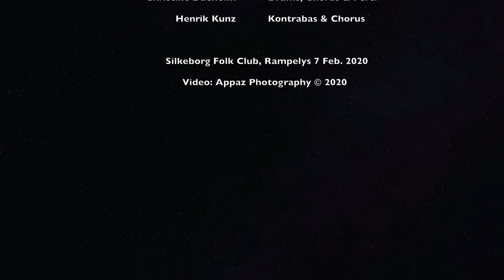Perry Stenbäck & Dekadansorkestern - Hästar i Regn 4K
Perry Stenbäck & Dekadansorkestern var nok det mest fantastiske jeg har hørt denne vinter.
Et så velspillende, potent, proffesionelt og ikke mindst helt fantastiske orkester burde have om ikke Verdensstatus så i hvert tilfælde Scandinavisk.
Koncerten på Rampelys i Silkeborg var noget af det dejligste man kan forestille sig, lidt ærgerligt der var så få tilhørere..
5 Stjerner fra undertegnede.
Tak for musikken.